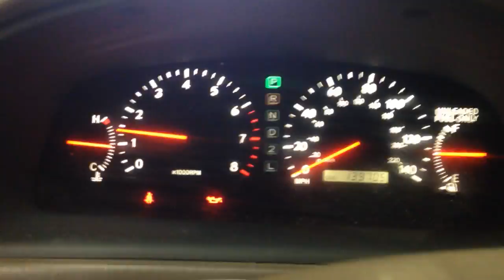CC8658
2001 ES300 3.0 ENGINE